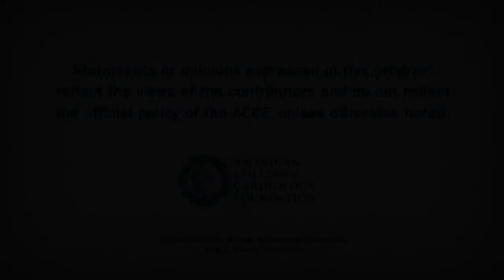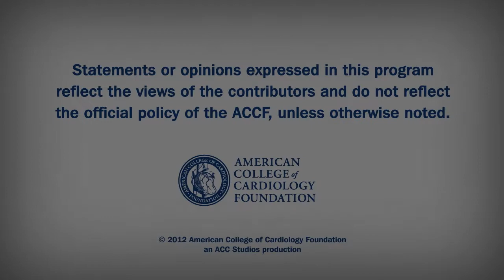CC_Sleep, Lifestyle and New Uses for NT-proBNP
Sleep, Lifestyle and New Uses for NT-proBNP